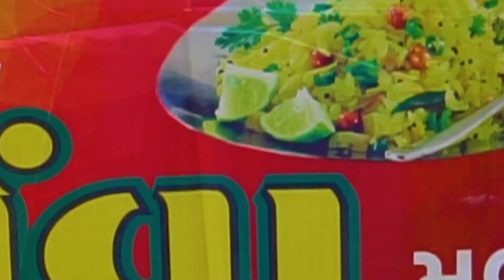TASTY POHA (इंदौरी पोहा) | Delicious Morning Breakfast | Ahmedabad Street Food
Hello Foodies!

Today’s special dish is Famous Indori Poha (इंदौरी पोहा).One of Indore’s signature dishes is Indori Poha, a delicious and light breakfast.

If you want to eat indori poha then you don’t have to go Indore for that. You will get the same taste of indori poha in Ahmedabad.

In this video, we will be showing all the ingredients which are used in this tasty poha dish. The price of this dish is just 30 ₹

Address: Jai Ambe Poha Centre
Ashram Chokdi, Motera Ahmedabad, Gujarat.